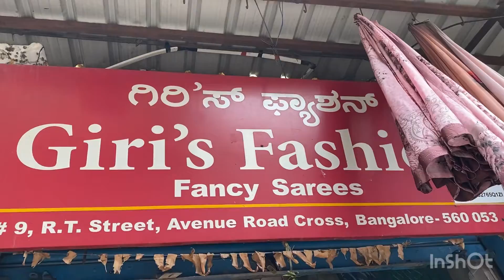Bangalore Chickpet wholesale & retail Sarees| WhatsApp shopping & Single Piece Courier Available